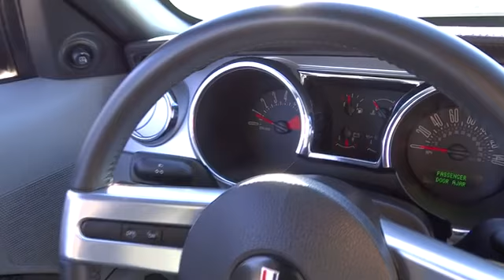2008 Ford Mustang Fontana Chino Norco Moreno Valley San Bernardino V42641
2008 Ford Mustang  - Stock#: V42641 - VIN#: 1ZVHT85H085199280